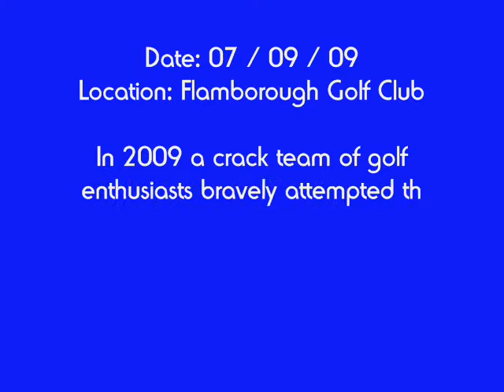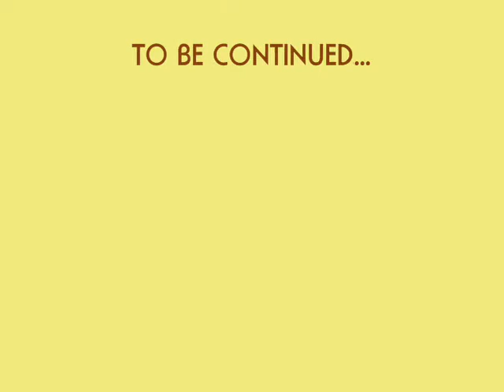Flamborough Golf Day Part 1 - Remastered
Enjoy the highlights from Flamborough Holidays Golf Day in September 09.